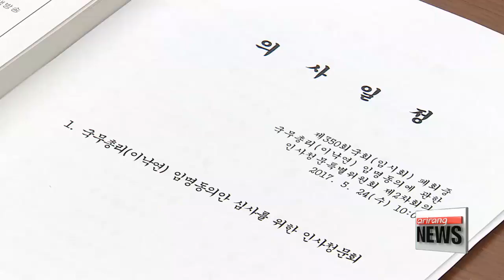President Moon's pick of Prime Minister Lee Nak-yon goes through confirmation hearing at parliament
문재인정부 출범 이후 첫 국회청문회: 이낙연 국무총리후보자 인사청문회

  Wednesday was the first day of hearings in parliament for President Moon Jae-in's pick for prime minister.
These hearings are often very contentious, so it was the first chance to see how cooperative... or otherwise... the opposition parties will be going forward.
Shin Se-min has this from the National Assembly.  Under the spotlight,… was the prime minister nominee Lee Nak-yon,...
  On the opening day of the first ever confirmation hearing session under the new Moon Jae-in administration,… questions poured out from both ruling and opposition party lawmakers,… pinning down the president's hand-picked nominee for the government's number-two job.

    "I will conscientiously answer any question that comes my way and will humbly accept criticism that may come from the hearing session. And I take this confirmation hearing as an opportunity to look back on my humble life and think once again about the nation's hefty tasks."

  Questions ranged from the nominee's view on how to take on the role's administrative tasks, should he be appointed for the job,… to some rather personal,… ethical doubts regarding his family members.
  Some of the allegations were targeted at the nominee's son, and whether he intentionally evaded his military service after having surgery for a dislocated shoulder,… to which the nominee answered by attributing his son's exemption to a medical issue, and saying that he even filed a petition to allow his son to enlist in the army.
  Politically speaking,... Wednesday's first confirmation hearing could also be seen as a litmus test in showing whether or not the ruling and opposition parties can put their differences aside, in order to fill the administrative vacuum.
Seeking cooperation from the opposition parties is also key,... as Lee's appointment would require consent from a majority of the total 299 parliament seats,... the ruling Democratic Party of Korea is shy of this number by a couple of dozen seats.
  The two-day hearing will wrap up on Thursday with the legislature set to adopt a report on the result of the matter the following day.
And the major political parties had agreed to vote on Lee's appointment as early as next week.

   "This first confirmation hearing of the Moon administration will be watched closely,... to see whether the President picked the right person for the right role.